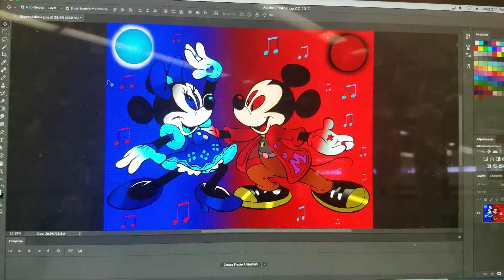For Crazy Is Crazy.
My inspiration of Alternate Universe! Keep up the good work Mark Roosien!